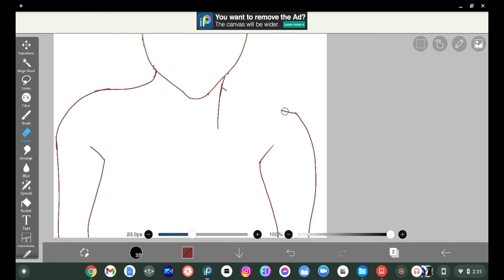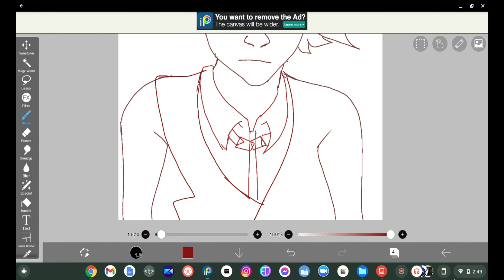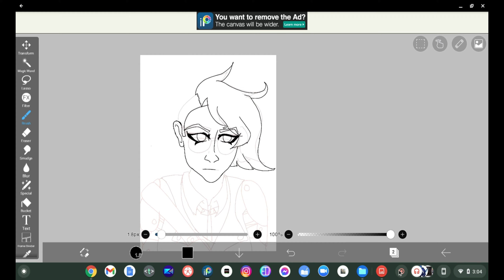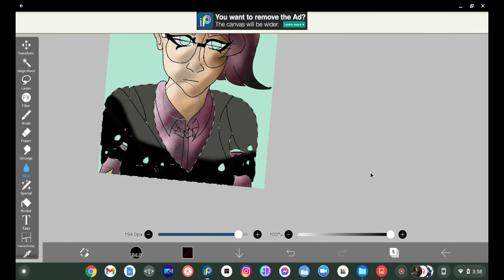The Whisper || FALLOUT 4 CHARACTER SPEEDPAINT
My sister played Fallout 4 so I decided to draw her Sole Survivor character.

She actually ended the Courser with a single bullet because she was too OP that time.